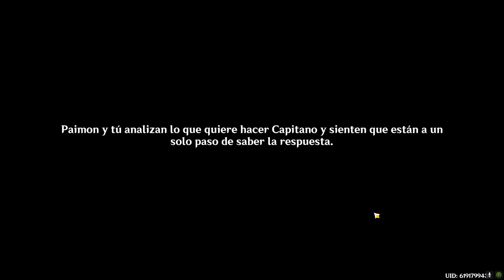Genshin Impact en ViVo 20241017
Evento de peleas multijugador, y revisando los recuerdos de Orion.